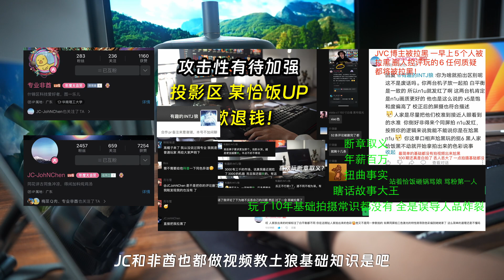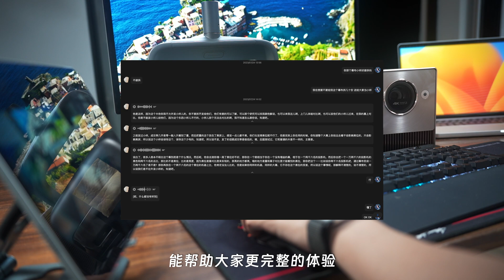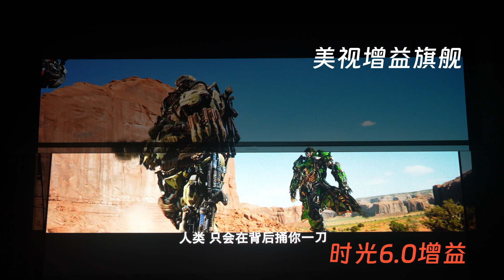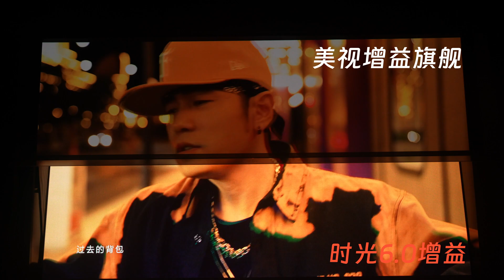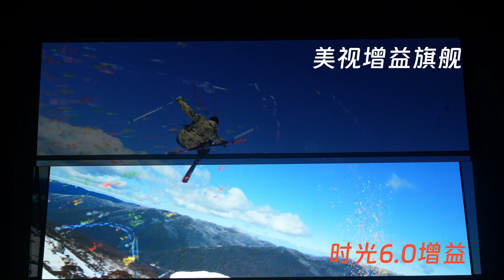Thousands of yuan to achieve over 100 inches of 2300nit 时光6.0深度云体验 投影仪幕布体验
时光6.0配几千元三色激光产品不同片段云体验
幕布的竖纹问题和12倍下的散斑是什么样的
感谢大家提供的支持
希望这期视频能让你少走弯路专业全面了解 共同进步